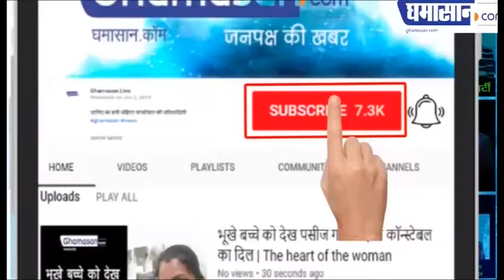मौत के पहले Vikas Dubey ने खोले कई राज! बताया CO Devendra Mishra की मौत का